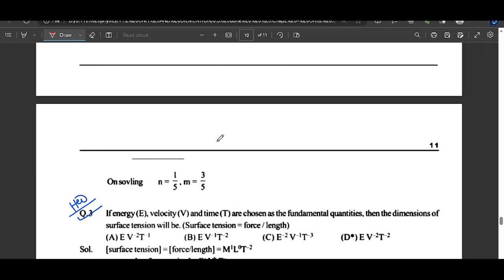UNIT AND MEASUREMENT ONLINE BATCH LEC 3